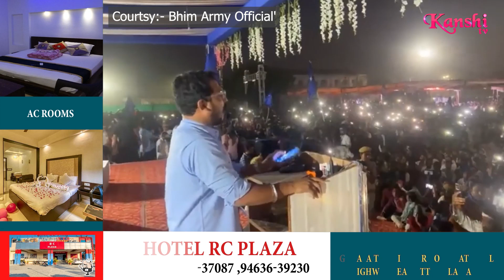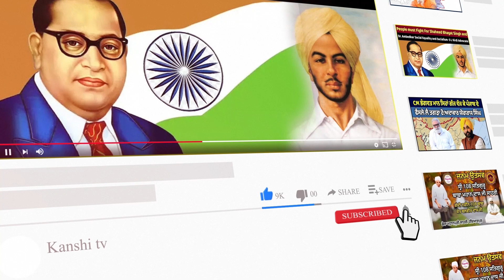ਬਹੁਜਨ ਸਮਾਜ ਅਤੇ ਔਰਤਾਂ ਨੂੰ ਸੰਵਿਧਾਨ ਲਾਗੂ ਹੋਣ 'ਤੇ ਮਿਲੀ ਅਸਲ ਆਜ਼ਾਦੀ - ਚੰਦਰਸ਼ੇਖਰ ਆਜ਼ਾਦ